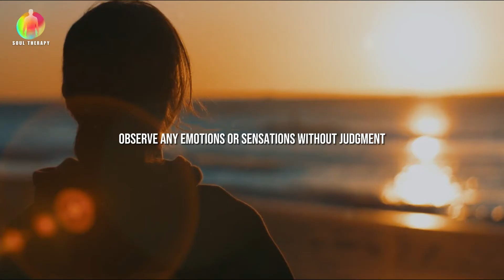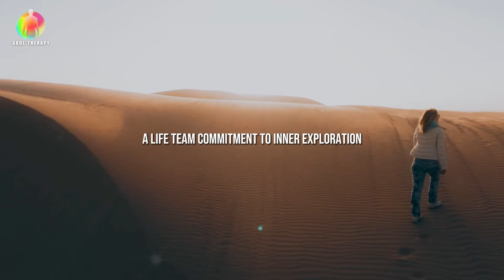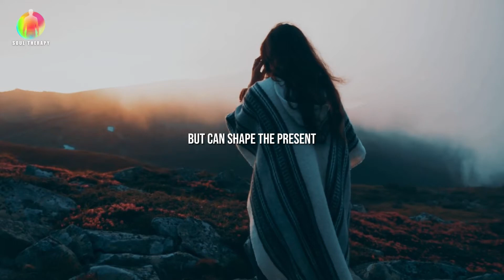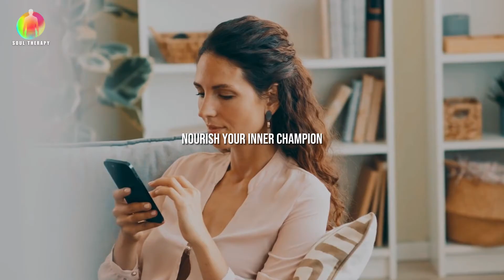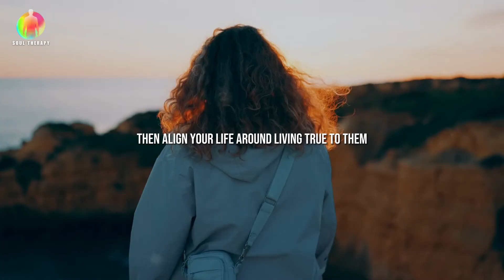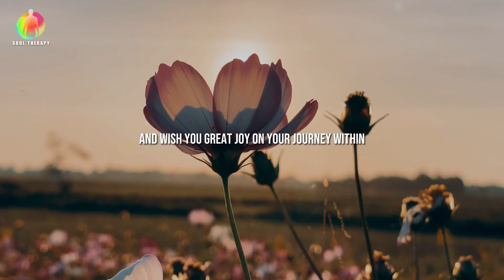Louise Hay: DO IT ONCE IN YOR LIFETIME Eternal Relationship With Yourself!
Eternal Relationship with Yourself - Do It Once in Your Lifetime | Louise Hay.

Discover the transformative power of cultivating an eternal relationship with yourself through the teachings of Louise Hay. This inspiring video explores how to build a deep, loving connection with yourself that will last a lifetime. Embrace self-love and inner peace as you learn to nurture and honor your true self.

Key Benefits:

Learn how to develop a profound relationship with yourself.
Discover Louise Hay's powerful affirmations for self-love and healing.
Understand the importance of self-care and self-compassion.
Practical steps to integrate self-love into your daily life.
Transform your life by creating an everlasting bond with yourself and embracing the journey of self-discovery and acceptance.

Build an Eternal Relationship with Yourself with Louise Hay
Embrace Self-Love for a Lifetime with Louise Hay's Guidance
Louise Hay's Path to Eternal Self-Compassion
Transform Your Life with an Everlasting Self-Connection
Discover Inner Peace and Self-Love with Louise Hay

Inspired From Teachings Of Louise Hay
Script And Voiceover: The script narrated in this video was written by the talented in-house writing team at Inner Science.
The graphical visuals in this video were licensed for commercial use from professional stock media companies like Storyblocks and Vecteezy. Our video production team carefully selects relevant, high-quality footage and images to visually reinforce the concepts being discussed. We take pride in our meticulous approach to infusing our videos with engaging effects, transitions and typography in compliance with YouTube policies. Channel